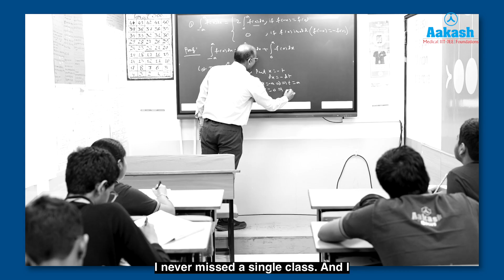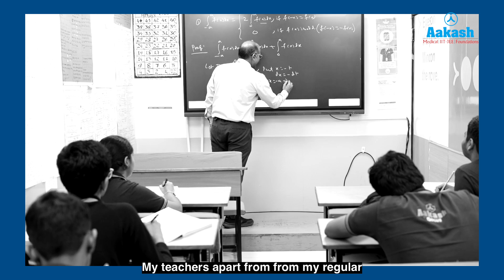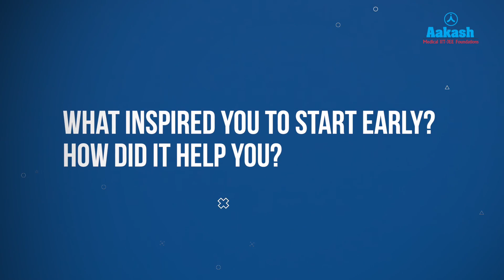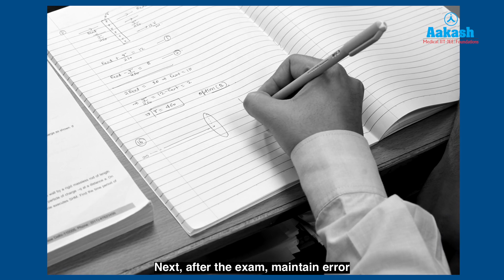JEE Main 2025 Topper | Kotha Dhanush Reddy | Secured 99.97 Percentile in JEE Main 2025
Meet Kotha Dhanush Reddy, one of this year’s JEE Main 2025 toppers, who secured an outstanding 99.97 percentile! 🚀 In this exclusive interview, he shares his preparation journey, study techniques, and exam strategies that helped him excel in one of India’s most competitive exams.

🔹 How Kotha Dhanush Reddy prepared for JEE Main 2025
🔹 His subject-wise strategies & time management tips
🔹 The role of Aakash’s expert guidance in his success